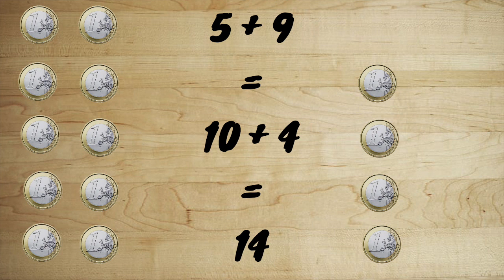Mitä kympistä puuttuu? (Kymmenylitys)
Laulu kymmenylityksen opetteluun.

Sanat:

9 + 6, on lasku ihan uusi
Mieti mitä kympistä puuttuu
Yksi puuttuu vaan, ja lisäks viisi saan
Ja lasku helpoks’ alkaa muuttumaan

10 + 5 on viisitoista
9 + 6 samoin
Sama rahamäärä siis – aikamoista –
Vain kirjoitettu toisin numeroin

8 + 4, on kohta sulle selvä
Kaksi puuttuu vaan, ja lisäks kaksi saan

10 + 2 on kaksitoista
8 + 4 samoin

7 + 5, on laskukaava iisi
Kolme puuttuu vaan, ja lisäks kaksi saan

10 + 2 on kaksitoista
7 + 5 samoin

6 + 8, kai aloitit jo laskennan?
Neljä puuttuu vaan ja lisäks neljä saan

10 + 4 on neljätoista
6 + 8 samoin

5 + 9 on helppo lasku kysessä
Viisi puuttuu vaan, ja lisäks neljä saan

10 + 4 on neljätoista
5 + 9 samoin
Vain kirjoitettu toisin numeroin Annan luvan kappaleen ei-kaupalliseen käyttöön esim. koulussa. Nuotteja kappaleisiini löytyy FB-sivultani